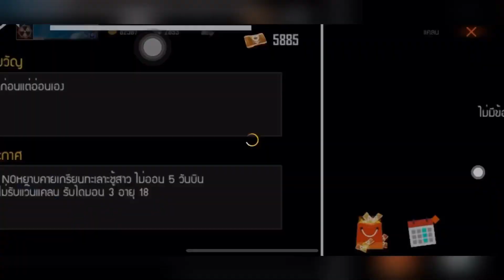แบก ไดมอนด์ IV ขึ้นแดง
Freefire แพลทินัม แบก ไดมอนด์ IV ขึ้นแดง